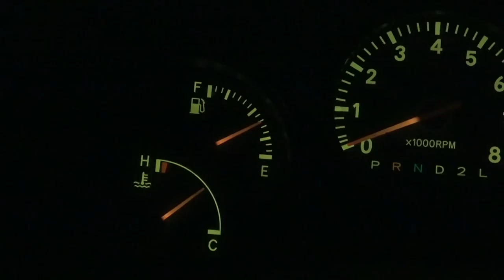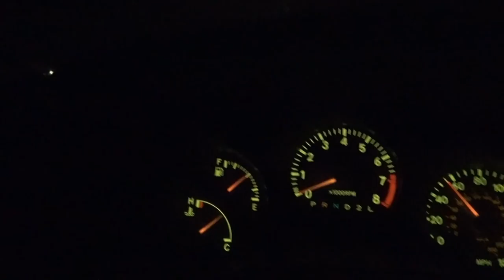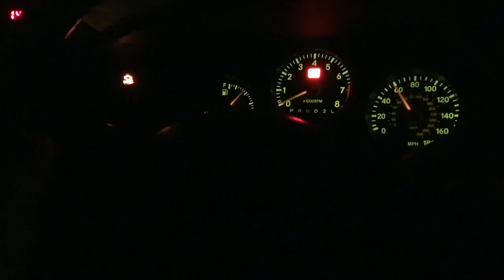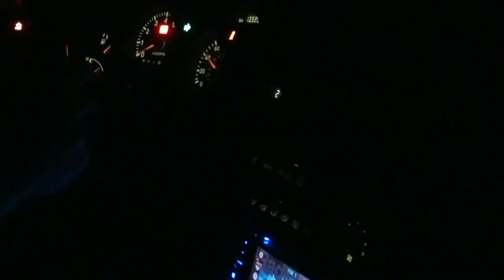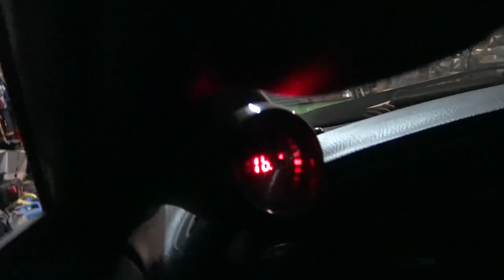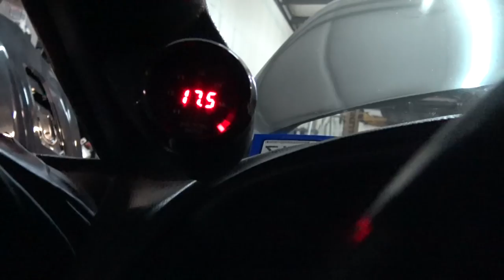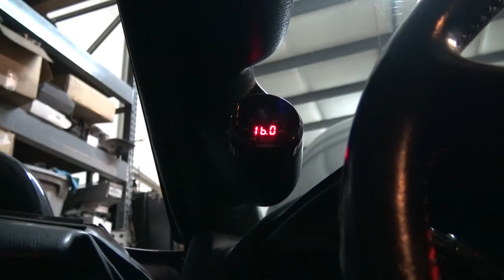SUPRA SIZED MISTAKE! - Craigslist Paint Cabinet - Project car daily driver lost boost!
This week I picked up a gladiator 48" steel garage cabinet off of craigslist. Then I worked on the daily supra and tried to figure out why it is still running lean in boost and realizing what a mistake it was to think it was going to be a simple fix and daily it type of project car..

Music!
Intro song! - Tomsize & Simeon - Loud Strings
Outro Song! - Echo (Ft. Bahar Dopran) by Lakuno